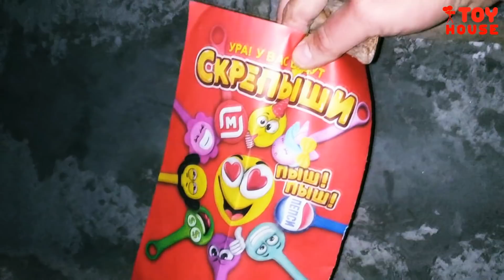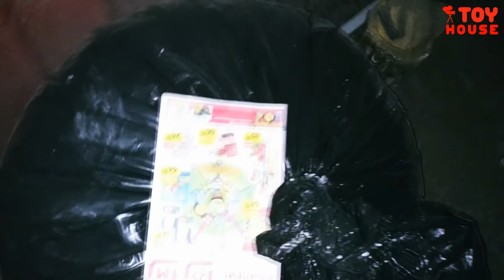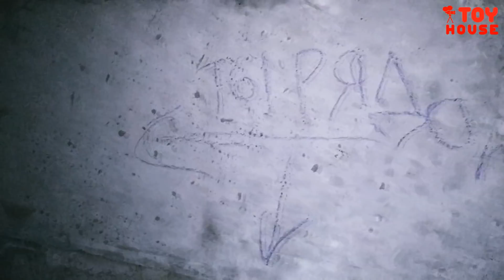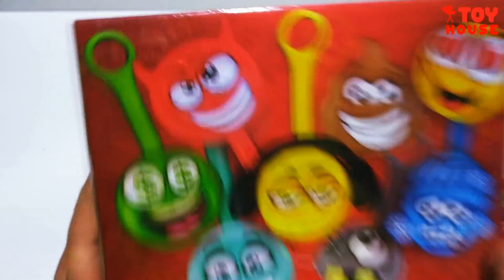Скрепыши Магнит ищу коллекцию! Исследую подвал! Нашел коробку скрепышей!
Скрепыши Магнит ищу коллекцию! Исследую подвал было страшно и жутко! Нашел целую коробку скрепышей! Квест в поисках скрепышей продолжается! Скрепыши это - крутой тренд этого года!